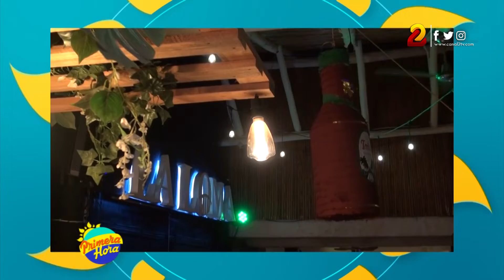La Loma, Lounge Club, Bar y Restaurant te ofrece variedad de promociones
La Loma Managua, Lounge Club, Bar y Restaurant ofrece los mejores descuentos y promociones para fines de semana.